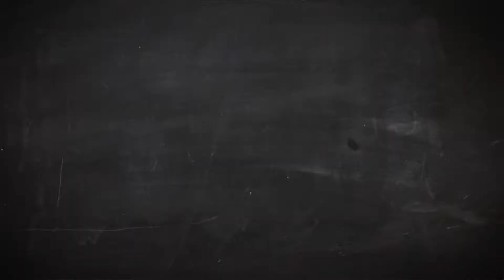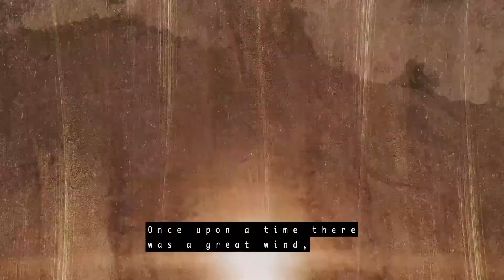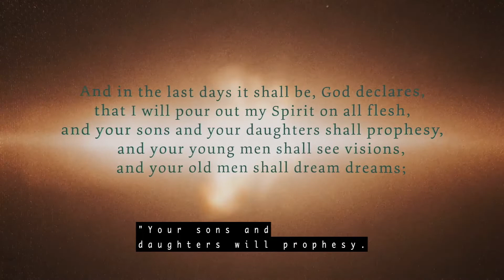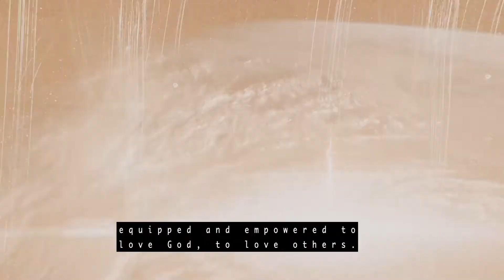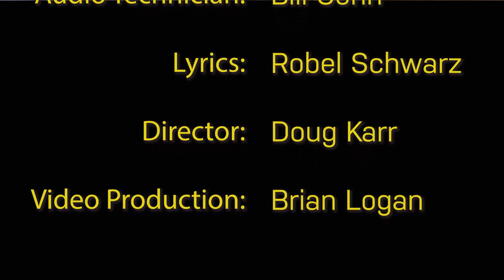June 12th, 2022 Online Worship Service for First Baptist Church, Williamsburg, Ky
Welcome to First Baptist Church of Williamsburg, Ky.

This is our online worship service recorded on June 5th, 2022.

This is a special day for as we celebrate the Lord's Supper during our worship service.  Get your bread and your juice and be ready.  It happens during the sermon time.

Today, Praise First sings Holy Is The Lord and Living Hope.  Many thanks to Allie for filling in on the drums today -- she is awesome!

The congregational selections that we are singing today are: I Sing Praises, As The Deer and All The Way My Savior Leads Me.

We hope you are well, you are enriched and blessed as you walk with Christ in your pathway.

Many blessings this week for you and your family.
Brian